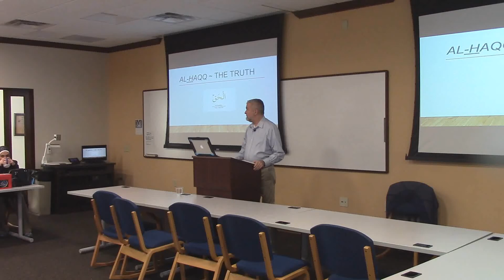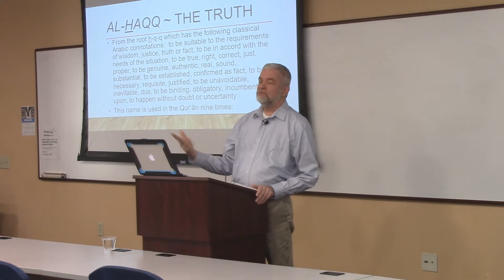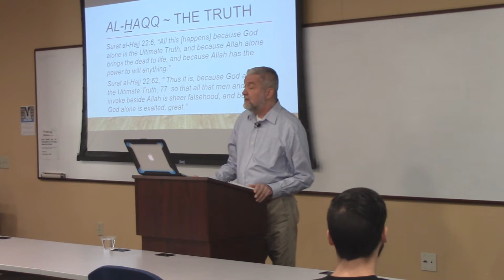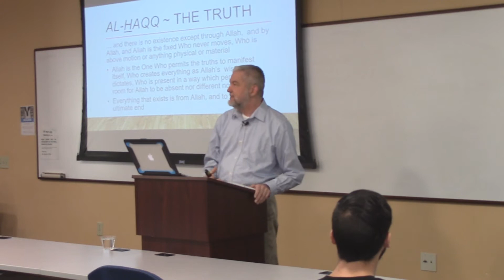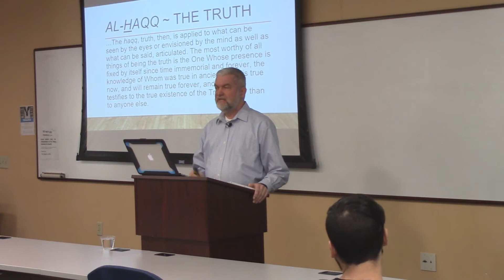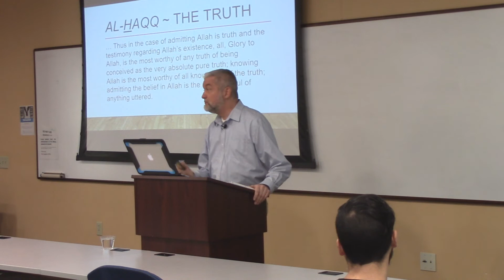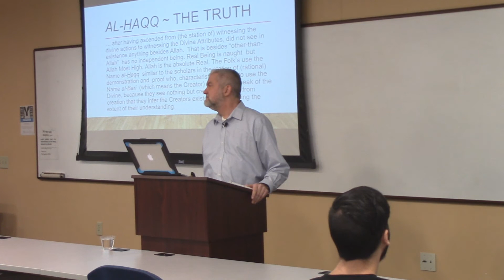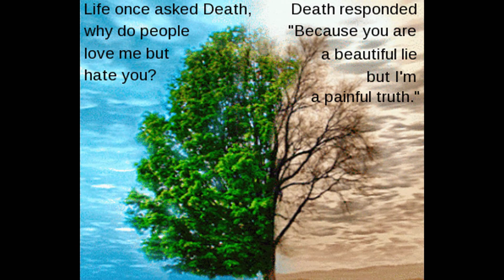99 Beautiful Names of Allah (Al-Haqq 51) December 23 2018